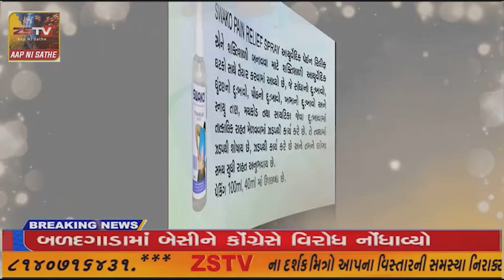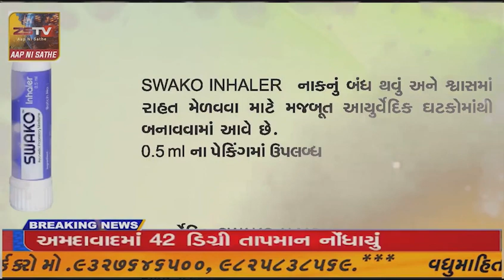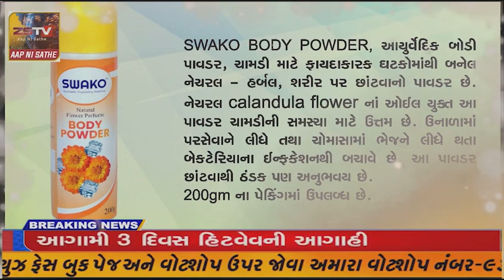અમીરગઢ પોલીસે દારુ ભરેલ આઇસર પકડી રાજસ્થાન ATS અને અમીરગઢ પોલીસની સંયુકત કાર્યવાહી